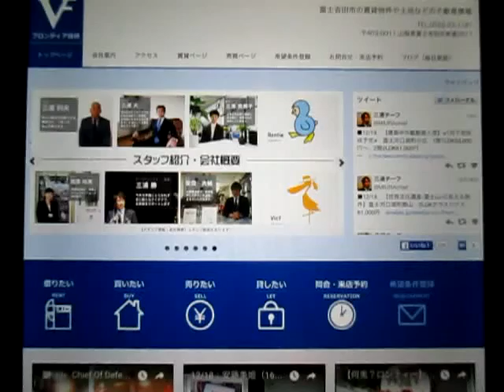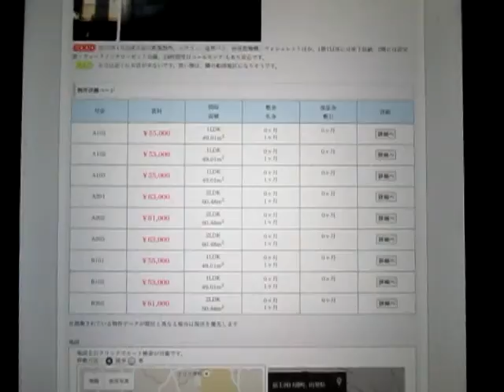12/19：昨日『スター・ウォーズ/フォースの覚醒』が公開。今日は新築動画のご紹介です。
12/19：昨日『スター・ウォーズ/フォースの覚醒』が公開。今日は新築動画のご紹介です。山梨県富士吉田市・富士河口湖町の賃貸アパートマンション情報や売買不動産の情報も豊富な『フロンティア技研』から配信。フロンティア技研のホームページはこちらから　→